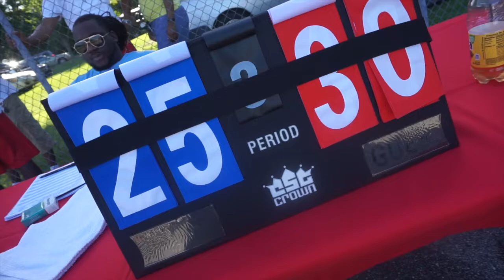912 BBall Game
912 vs CPort City BBall Game